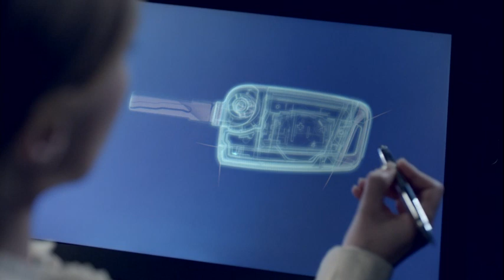2013 Volkswagen Golf pre-unveiling film